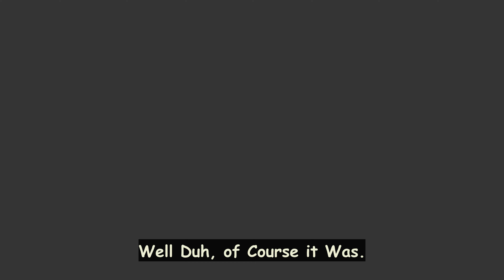Kiwi Plays: Resident Evil 2, Remake.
Time for a bad City, Zombies, and an annoyed kiwi player. so yeah is time for resident evil 2.

and anger and zombies.

Ok, Ok

Bye Bye.